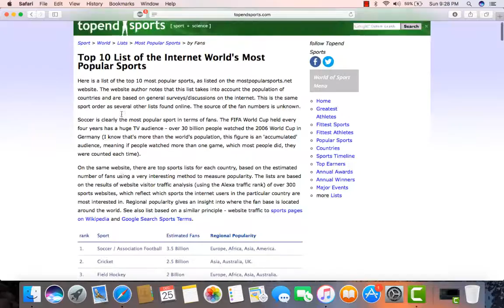What i found when i searched for the worlds top 10 ten sports